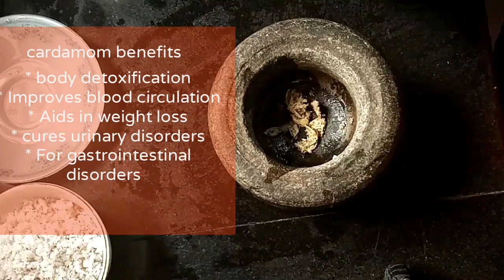Elayada / Ela Ada / Elayappam recipe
elayappam or ilayappam| nalumani palaharangal| ela ada| ila ada | ilayappam
Ela ada or elayappam or valsan is an indian sweet & traditional kerala delicacy.
ila ada recipe/ naadan palaharangal / oil free snacks/ elayappam recipe

Ingredients :
Rice flour
salt
water

for mixture:
 moong dal
 jaggery
 cardamom
 coconut

can be made in plantain leaf or native poriyani leaf..

poriyani ila / poriyani ela
vazha ila / vazha ela
steamed palaharagal
nalumani palaharam
valsan recipe
Here am not using vazha ila or plaintain leaf

sent the photographs of the recipes you make by watching our videos to :